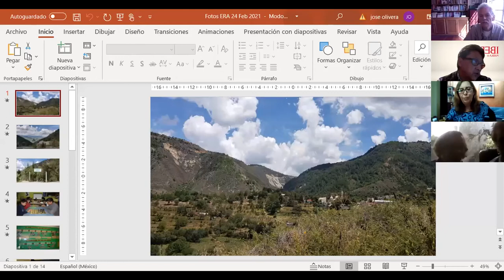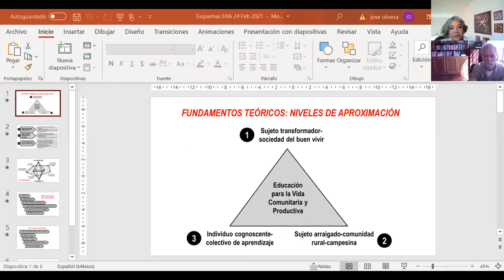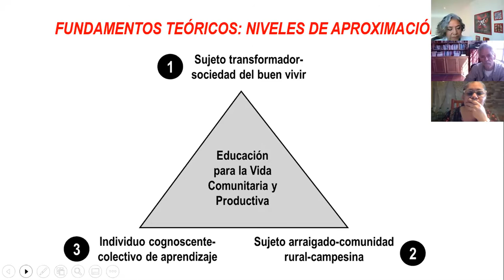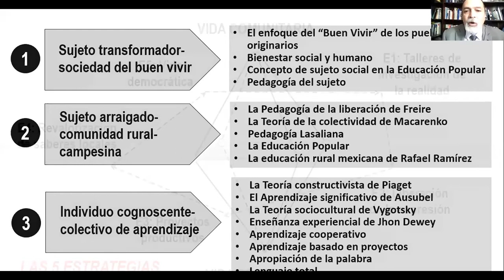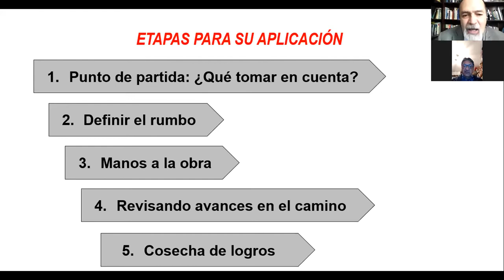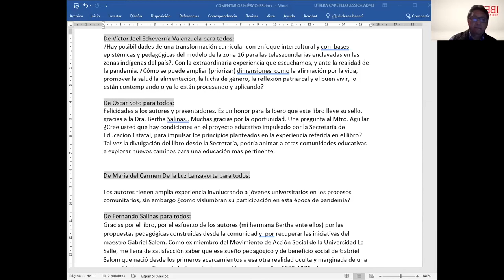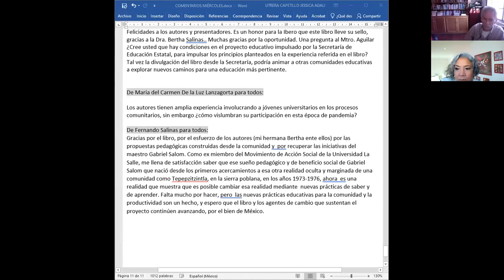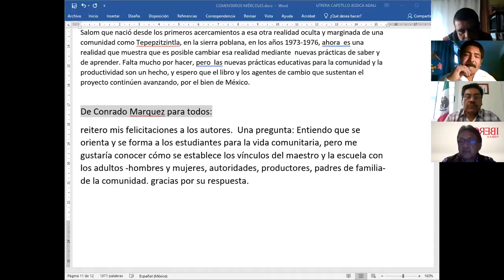Educación para la vida comunitaria y productiva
Educación para la vida comunitaria y productiva. Parte de la Semana de Investigación 2021.